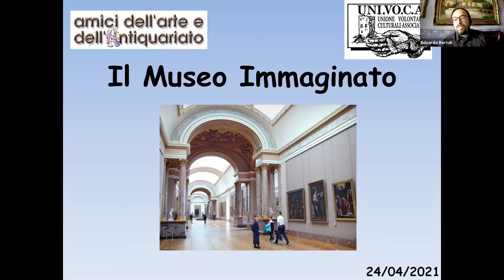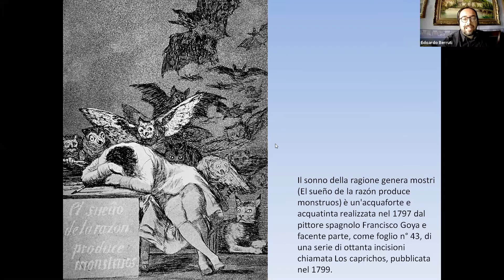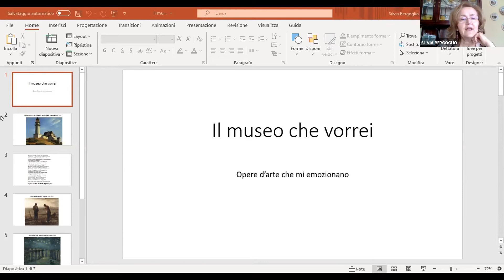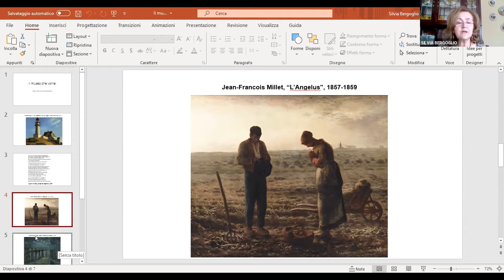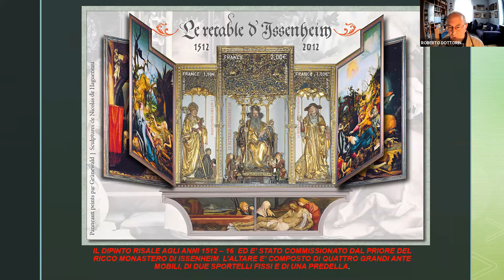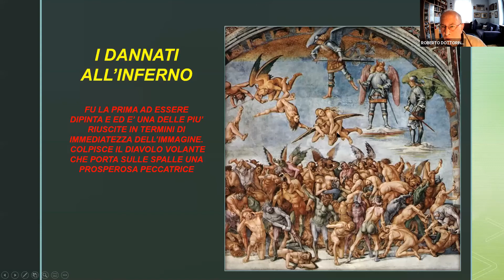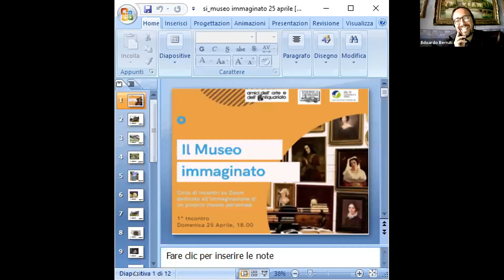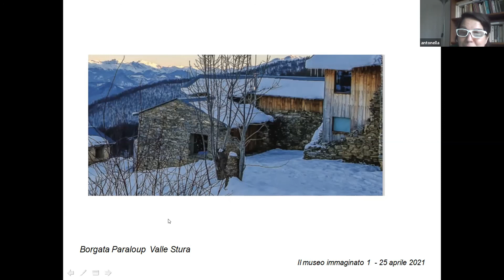IL MUSEO IMMAGINATO n. 1, a cura degli AMICI DELL'ARTE E DELL'ANTIQUARIATO di Torino.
In futuro c’è chi vince alla lotteria mille milioni di euro. Ma quale modo migliore di spendere questa sontuosa vincita, se non in opere d’arte?
Se si avesse la possibilità di acquistare 3 opere d’arte da qualunque Museo o Istituzione al mondo, appartenente a qualsiasi epoca e zona geografica. Cosa preferiremmo nel nostro museo personale?
In 10 minuti raccontiamo agli amici le tre opere scelte: “perché ho scelto proprio quei tre capolavori? Quali emozioni mi hanno suscitato? Quando ho visto dal vero queste opere e dove?
Il proprio racconto diventerà di tutti, anche con altri amici.

Incontro del 25 aprile 2021 nell'ambito di una nuova iniziativa dell'Associazione AMICI DELL'ARTE E DELL'ANTIQUARIATO.
Primi interventi di: Edoardo Berruti,  Silvia Bergoglio, Roberto Dottorini, Antonella Contardi.